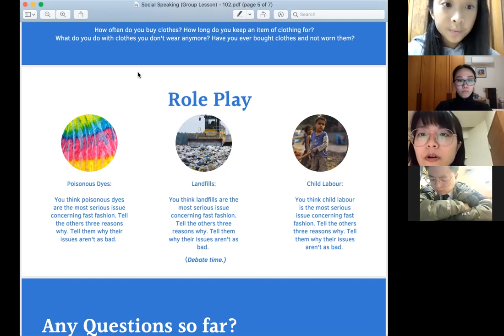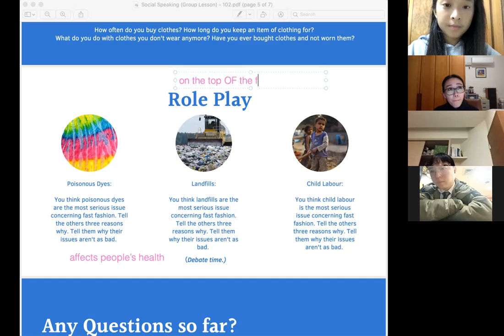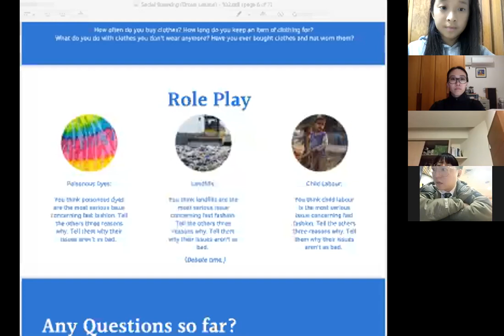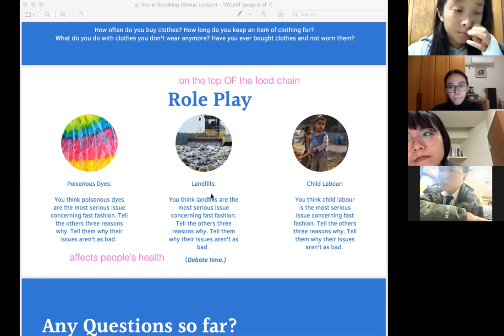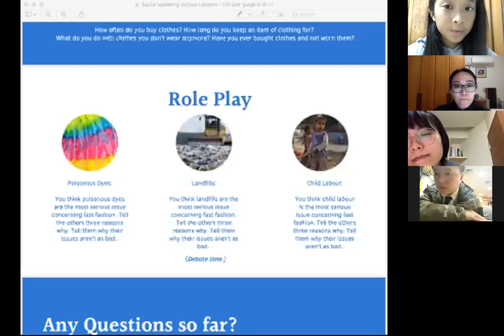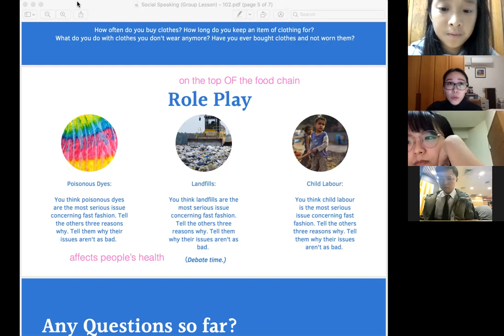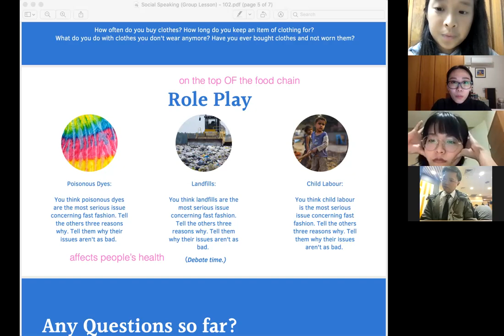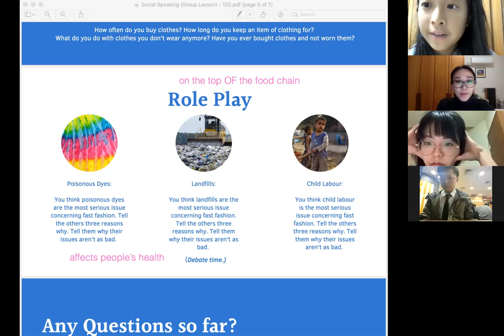Fast Fashion 快速時尚 | Group Discussion (社交口說團班) Part 2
🔸Small Group Speaking Class (Part 2: Fast Fashion 快速時尚)